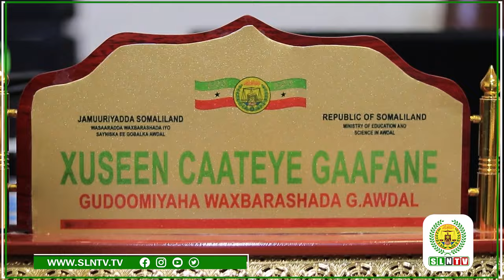Guddoomiyeyaasha waxbarashada ee degmooyinka Baki iyo Lughaya oo xilkii la wareegay